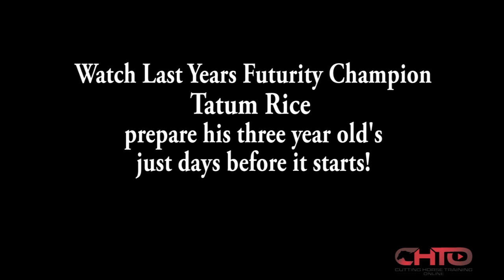How To Work Futurity Horses Between Pre-works With Tatum Rice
We are excited to welcome reigning Futurity Champion Tatum Rice to CHTO's featured trainers!
With earnings surpassing $2.3-million, Tatum became the fourth member of his talented family to take out cutting's most coveted title when he won on Crey Zee last year. Now on CHTO, he shares with you some of his futurity preparation secrets.